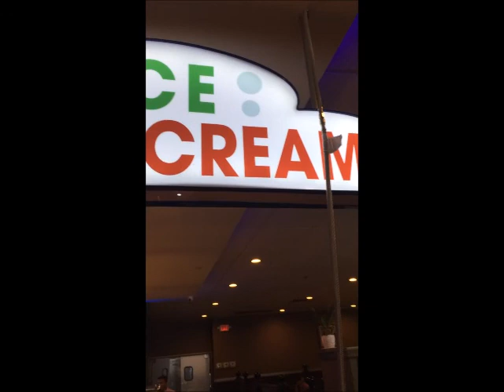Unlucky Duck-Triple Turf One Surf-Arabic Rice with Sacrificial Lamb-Super Seafood Salad is Back